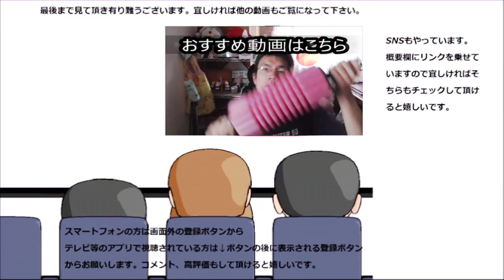ローソン 黒いメロンパンを食べてみた。でもイカ墨ではありません～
ローソン　黒いメロンパンを食べてみました。
黒の組織にも引けを取らない真っ黒さ。まあ、美味しさは真っ黒ではありませんけどね～
贈り物は此方まで↓
〒153-0042